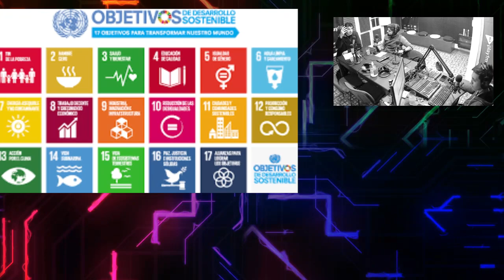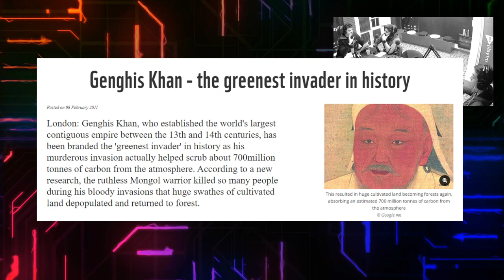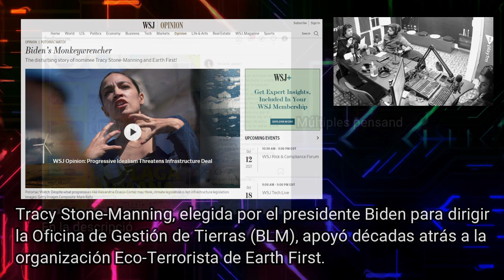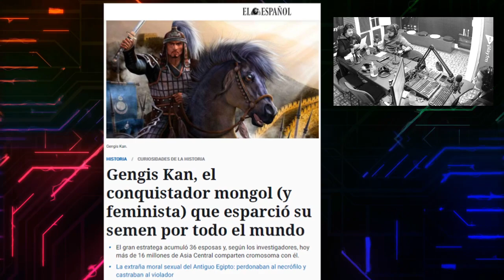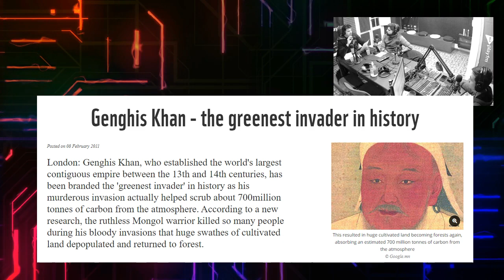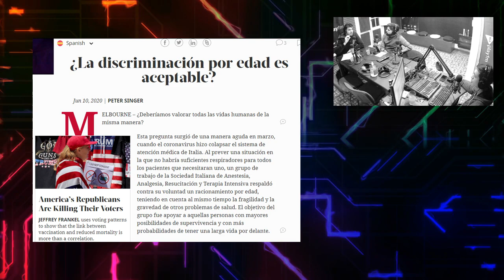Ecologistas justifican las grandes matanzas (edición especial)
Análisis a partir del portal oficial de WWF más la reflexión final de Pablo Muñoz Iturrieta sobre el odio a la humanidad que bregan los ecologistas.
Links de interés:
Ecologismo y antinatalismo: un ataque conjunto contra la familia y la humanidad
Si deseas contribuir en forma libre y voluntaria al sostenimiento de este espacio, por favor comunícate a través del Instagram. Sin tu ayuda es imposible sostener cada espacio de lucha.